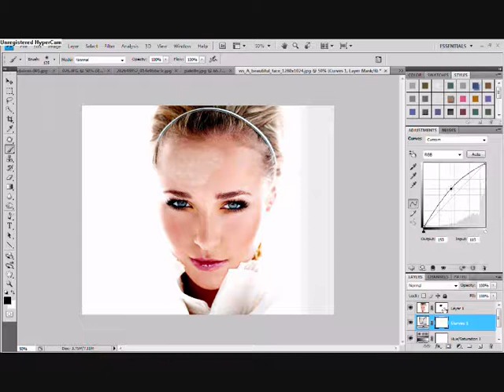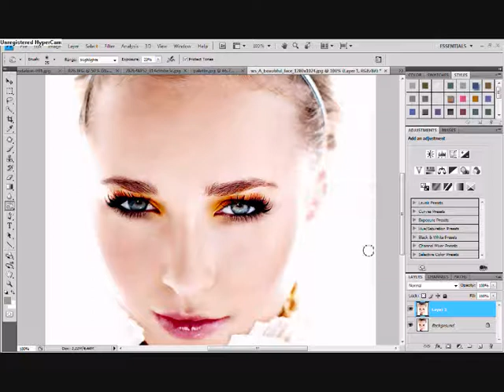photoshop make over.wmv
here is my photoshop make over